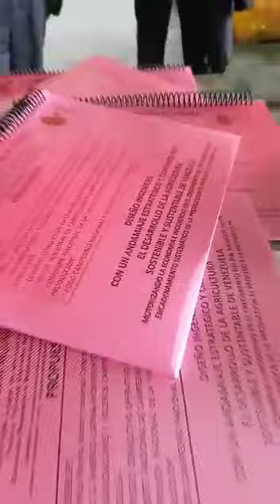Wilfrido Berrio/ENCADENAMIENTO PRODUCTIVO